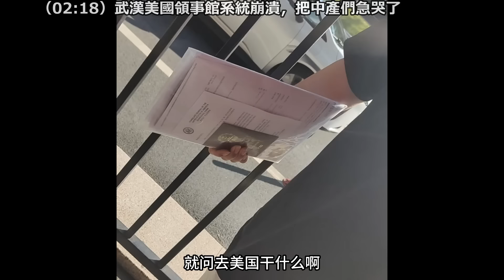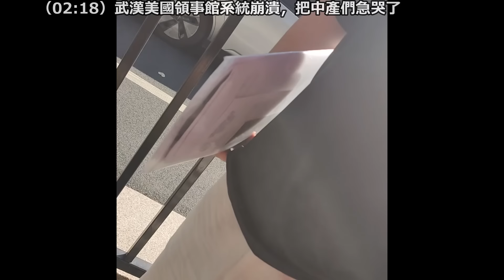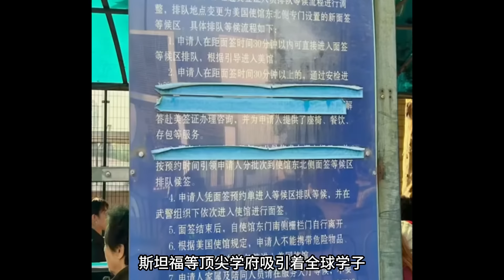大陸出國打工人數超十年總和，中產加速跑路，美國領事館擠得水洩不通，系統都癱瘓，底層人出國了就回不來，想盡辦法拿身份，美國領事館人龍排到西伯利亞，消費降級#無修飾的中國#大陸經濟#大蕭條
（00:47）深圳工廠赴美參展簽證被拒
（02:18）武漢美國領事館系統崩潰，把中產們急哭了
（03:13）出國打工的人不想回國，想方設法留在當地
（06:09）出國是底層人唯一翻身機會
（08:40）大陸教授偷渡到洛杉磯，為了拿到身份和黑人結婚